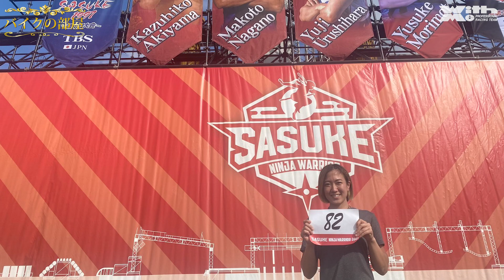SASUKE常連バイク女子「大嶋あやの」目指すはオリンピック出場＆金メダル！｜MSTVバイクの部屋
現在スピードクライミング選手として活動している大嶋あやのさん
実は彼女レディスバイク誌にも登場していた根っからのバイク女子！
そんな彼女の夢は五輪の出場＆金メダル獲得！しかし、課題は山積で…

大嶋あやのさんが出演するSASUKEは
2022年12月27日（火）18:00～ TBS系列で放送

次回「目指せオリンピック！バイク女子からアスリートへ」バイクの部屋放送は、12月25日を予定しています。お楽しみに。

番組の応援サイト‼MOTOR STATION TV有料版コミュニティ【MSTV製作委員会】が発足しました‼
こちらでは月額1000円の制作サイドに一歩寄った情報を配信しております。
こんな動画を作って欲しいなどリクエストBOXなどもありますので応援しくださる方は、下記リンクから詳細ご確認いただけますので是非たくさんのご参加お待ちしております‼

MSTVでは、番組スタッフ募集中。ビデオ編集、ビデオカメラクルー、2022年チャレンジ女子アナ、男子キャスターを募集します。